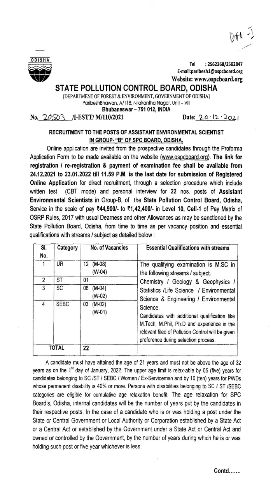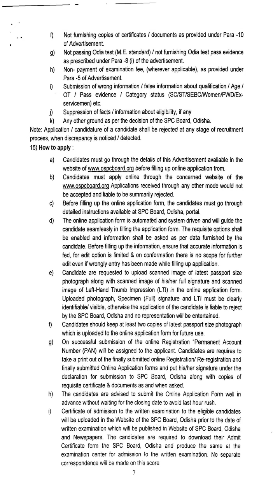Assistant Environmental Scientist Recruitment State Pollution Control Board, Odisha